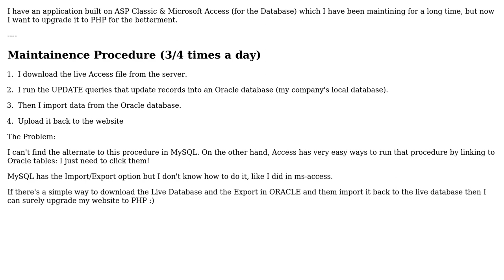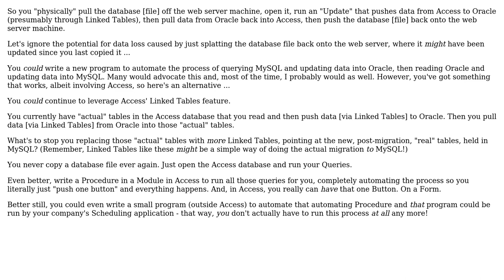Software Engineering: Upgrading CLASSIC ASP application to PHP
With thanks & praise to God, and with thanks to the many people who have made this project possible! | Content (except music & images) licensed under CC BY-SA | Music | Images & others | With thanks to user yaqoob user Phill W. user FrustratedWithFormsDesigner and the Stack Exchange Network Trademarks are property of their respective owners. You are responsible for your own actions.